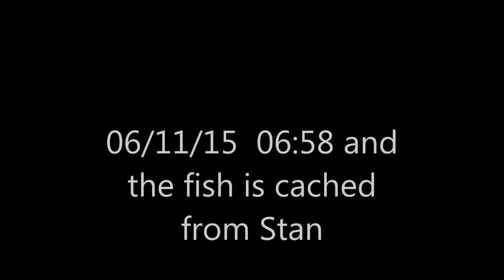06/11/15 06:48 to 06:58 Look for fish and on the end Stan cach a fish